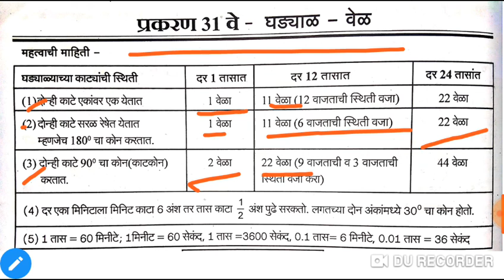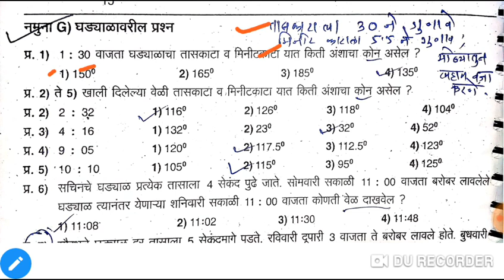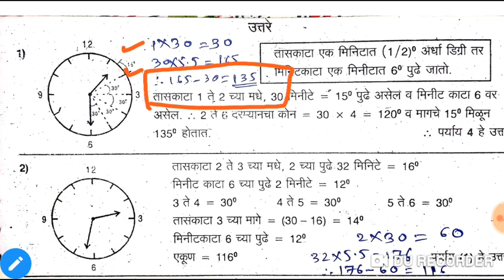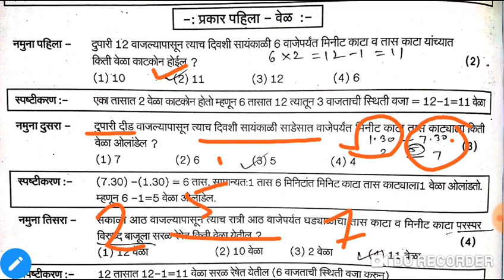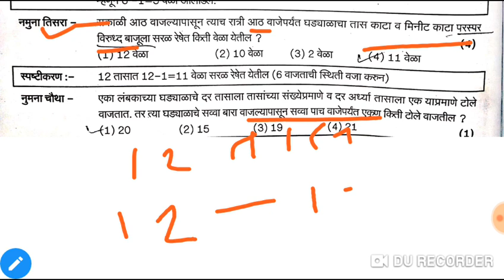Math and Reasoning || Clock (घड्याळ) || गणित व बुद्धिमत्ता या विषयावरील महत्वाचा Topic with Logic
Most Important Topic of Math and Reasoning Clock which ask in every Competitive Exam like MPSC, megabhrti, UPSC, SSC, RRB and banking.